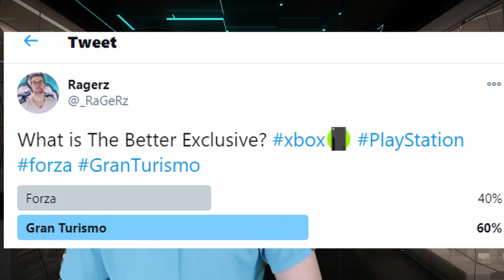The Exclusive Battle: Is Forza or Gran Turismo Better?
What is the better Forza or Gran Turismo. In this video I go over the statistics   behind Forza and Gran Turismo.